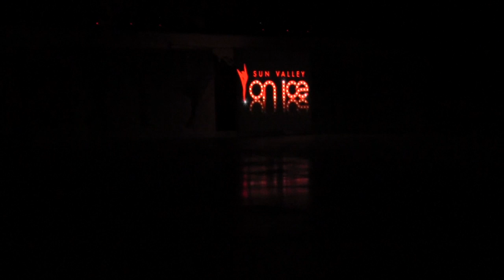Craig Heath: Bieber Fever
Sun Valley on Ice 2013